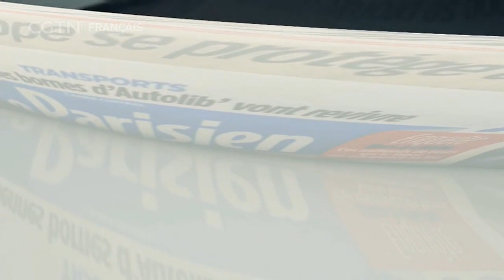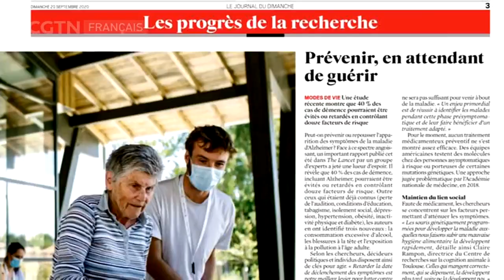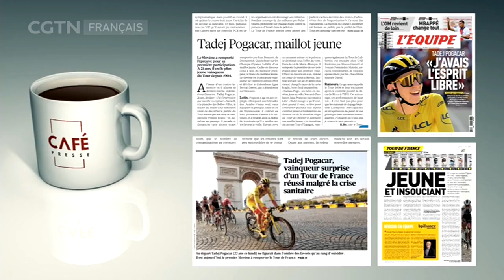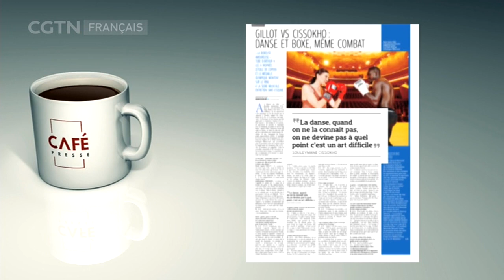Café Presse : revue de presse française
- L’espoir d’un traitement contre la maladie d’Alzheimer grâce au laboratoire Biogen qui a découvert une molécule réduisant le déclin cognitif
- Le Tour de France a couronné le jeune Tadej Pogacar.
« La boxeuse amoureuse » à la Seine musicale avec l’étoile - Marie-Agnès Gillot et le boxeur Souleymane Cissokho sur une musique de Arthur H